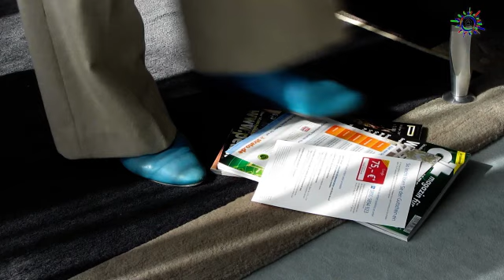Wohnberatung Reutlingen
Stolperfallen im Haushalt